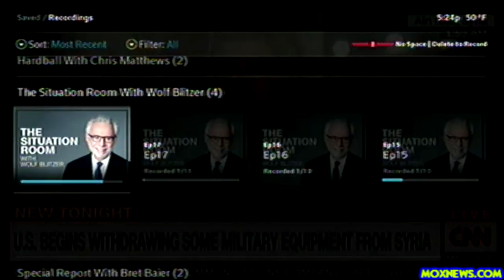Pentagon Begins Withdrawal Of Military Equipment From Syria!